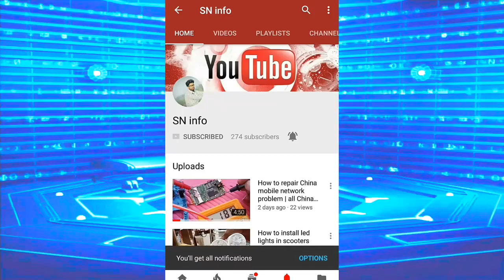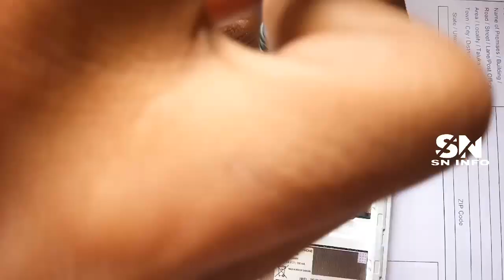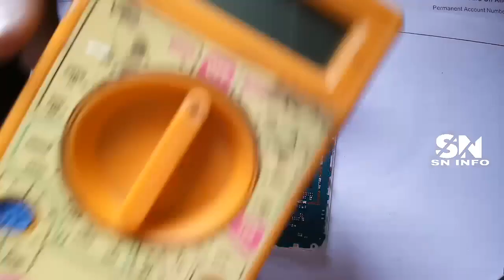Samsung B355E no service problem salustion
Watch full and learn.

Instagram follow me ID 👇
SHREEKANTNAGUR@